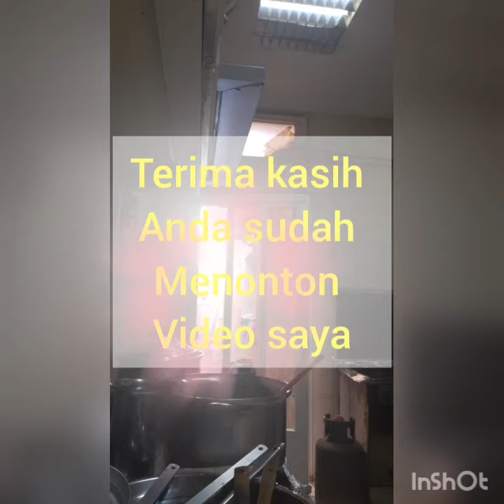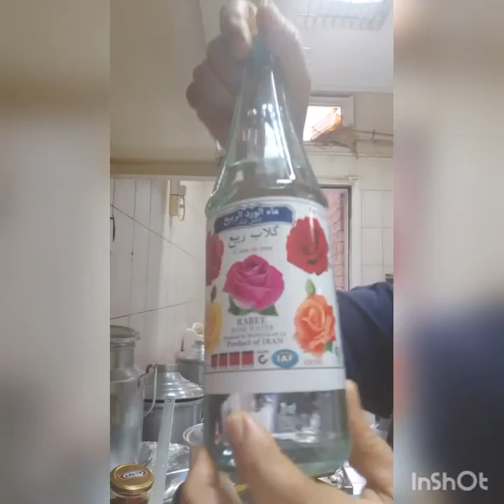macboos battah/nasi liwet entog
wangi enak muantappp